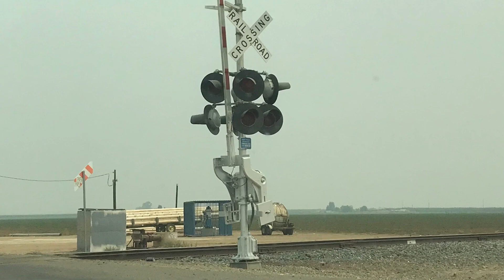Rare BUGX Locomotives at the Chemurgic yard near Turlock 8/7/21 Ft. SP SD9s, SSW GP40-2 & more!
My dream had finally came true after more than a year of waiting! But I heard an old EMD bell but I didn’t find anything moving so I’m not sure if I’m crazy. If the NWP SD9s and other engines from Schellville could move here, it will be great seeing tons of Ex NWP SD9s! Also spotted an Alco ATSF S4 and a ATSF GP7u (I think). And there was an SP SD7 and a UP SD40! This was sure an amazing find! Hopefully the engines here can be restored to working operation!